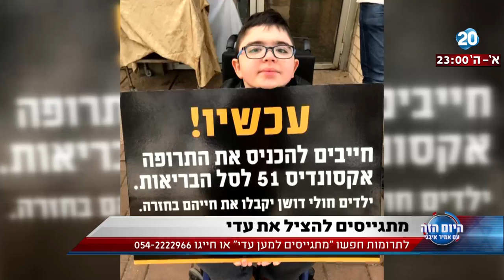היום הזה - מתגייסים להציל את עדי